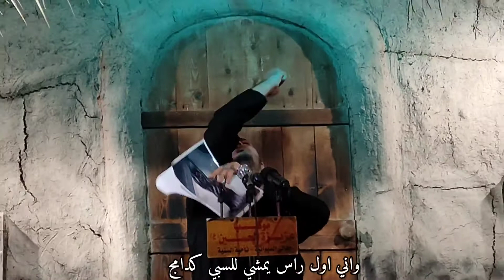اني اشبه امي الرادود علي الزبيدي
اقيم العزاء في موكب عزيزة الحسين ع
الليالي الفاطمية
للشاعر الحبيب حمزه الزينبي

المونتاج علي الزبيدي

التصوير كاظم الحرگوصي
المكساج علي الزبيدي
1442 هجريه